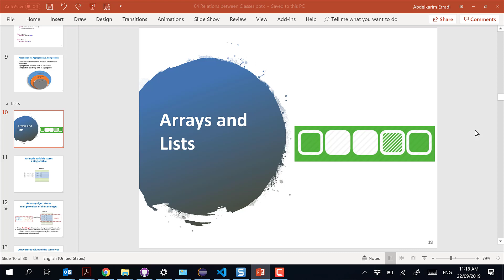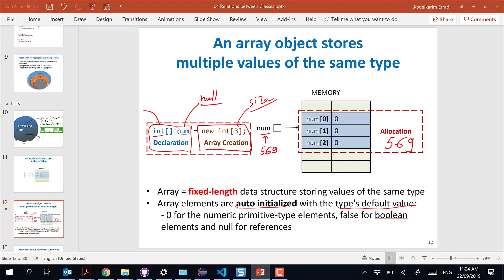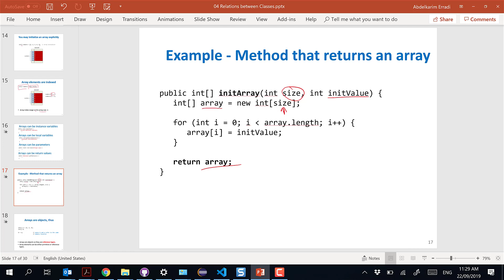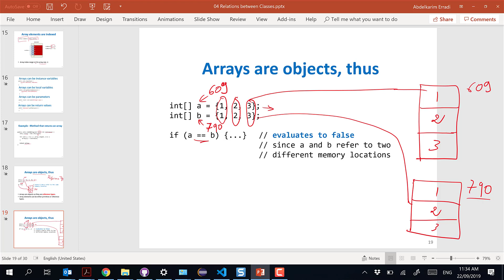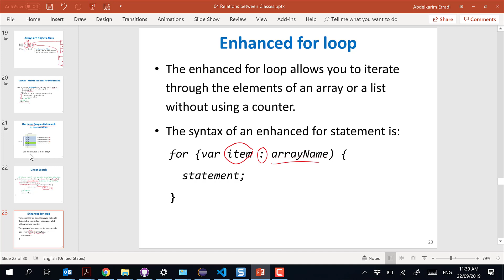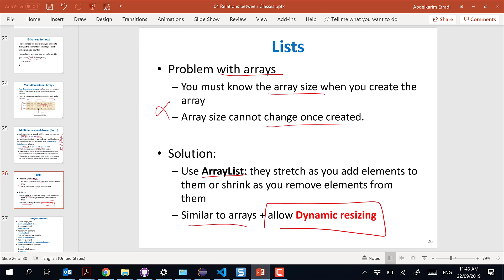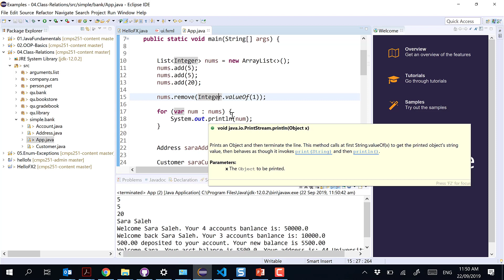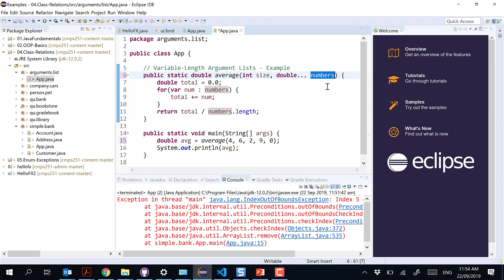13 Arrays and Lists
Arrays
Lists